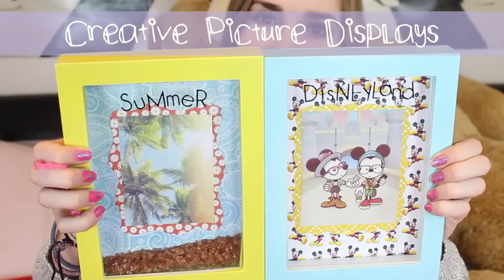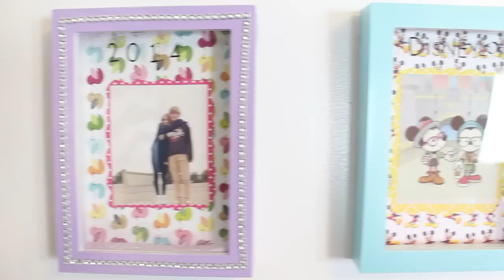DIY Decorations + Easy & cute ways to spice up your room!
Please enjoy, and smile! Smiling is always nice! :D

Special thanks to my boyfriend for designing my outro art! :))